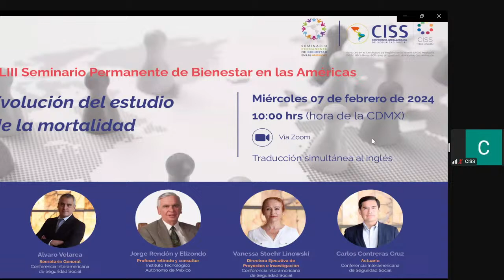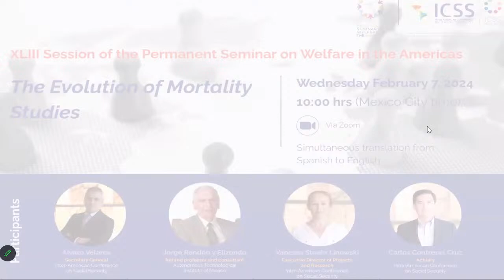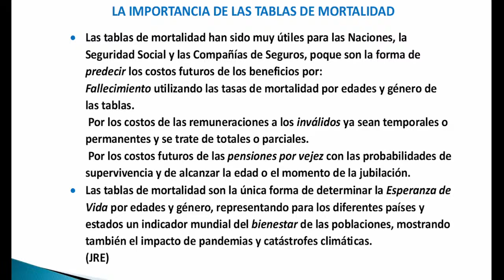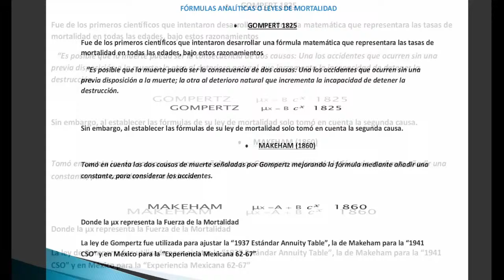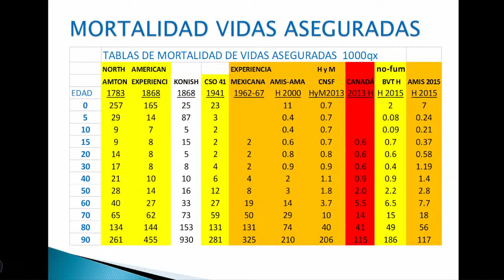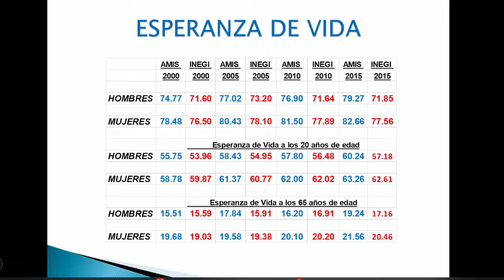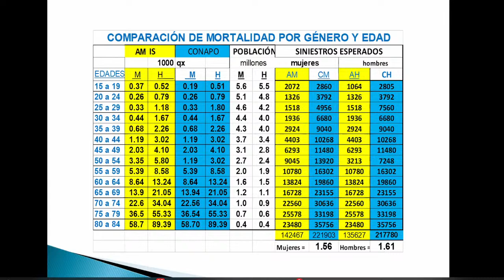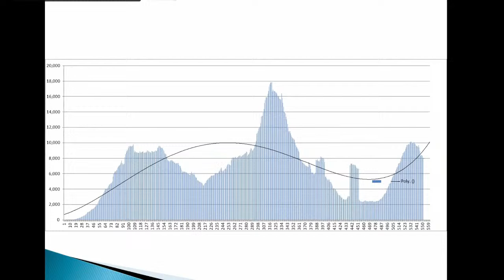XLIII Session of the Permanent Seminar on Welfare in the Americas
The Inter-American Conference on Social Security (ICSS) invites its membership, academia, civil society and the general public to the XLIII session of the Permanent Seminar on Welfare in the Americas "The Evolution of Mortality Studies", to be held virtually via the Zoom platform.

The age structure of any population is determined by demographic phenomena of biological and social origin. One is mortality, a multifactorial phenomenon whose global behavior has been studied in decrement tables since the end of the 17th century when Sir Edmund Halley created the first mortality table. Currently, different models have been developed to explain the probability of death by age, sex, and other variables.

The XLIII Session of the Permanent Seminar on Welfare in the Americas will focus on conducting a historical review of the evolution of the study of mortality, exploring varied mathematical models developed for this purpose, and providing an updated overview that includes study trends in the face of events such as the Covid-19 pandemic.